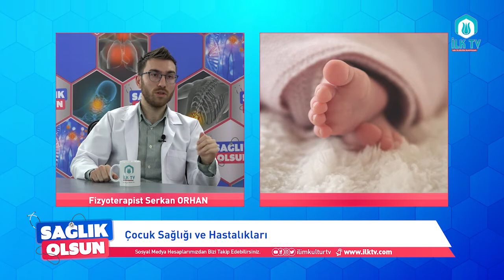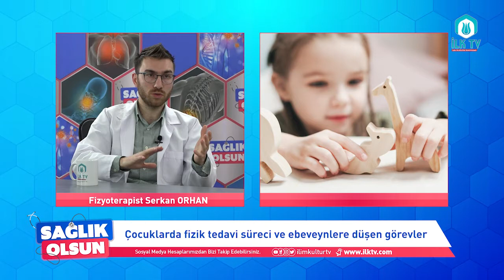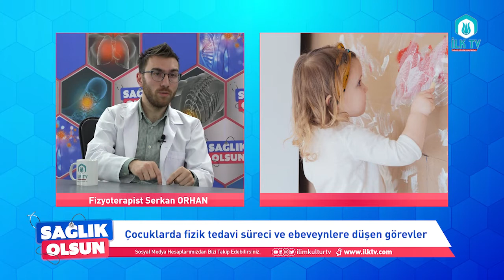Bebeklerde görelen doğumsal hastalıklar. - SAGLIK OLSUN 9. BÖLÜM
Fizyoterapist Serkan ORHAN